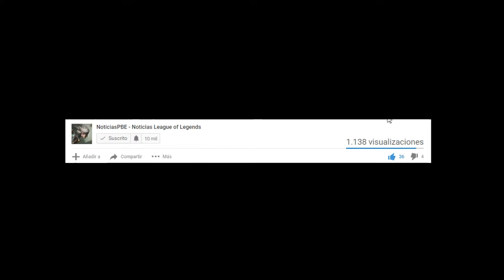Nuevas Skins | LUNA SANGRIENTA | AATROX Y EDICIÓN PRESTIGIO - SIVIR - PYKE | IN-GAME | LOL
APOYAR CANAL (Toda donación es bienvenida para mejorar el canal.)

JUEGOS PC G2A BARATOS: (Utiliza el Link que quieras)